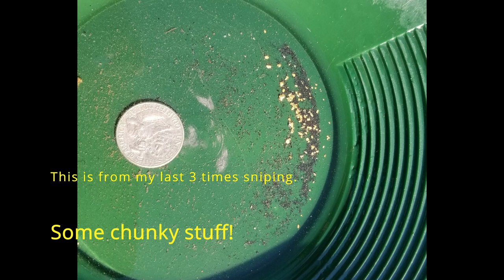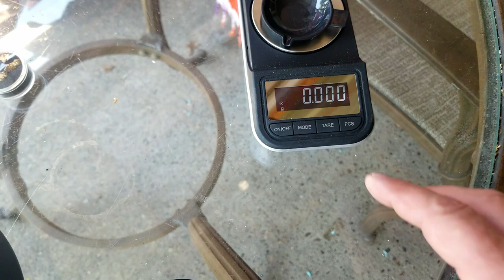Sniping and testing the Dredge. Getting gold and making a plan.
Getting the Gold dredge out for the first time in a decade! Also went and did a little sniping on the Rogue River!  Everything is tuned and ready to go!